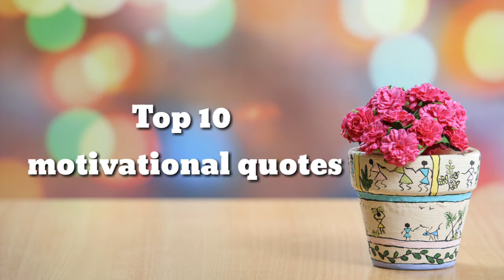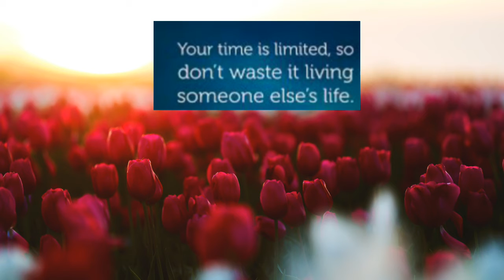Top 10 motivational quotes| Motivation about life changing | chang your thoughts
Top 10 motivational quotes :
Thought changing